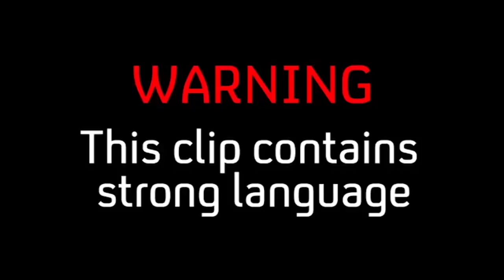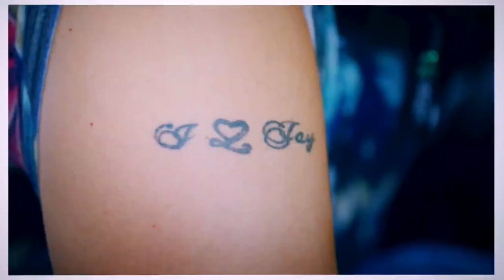Jay Gets Epically Pranked By His "Biggest Fan" | Tattoo Fixers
The tattoo fixers work together with their latest customer to prank Jay!